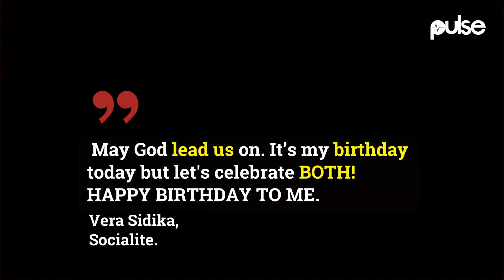Vera Sidika and Brian Mauzo Expecting First Child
Vera Sidika took to Instagram to share the good news with her over 2 million followers, stating that she is excited to be carrying a little one inside her.